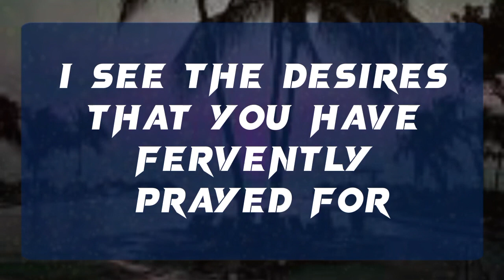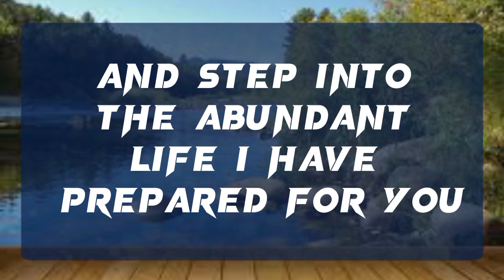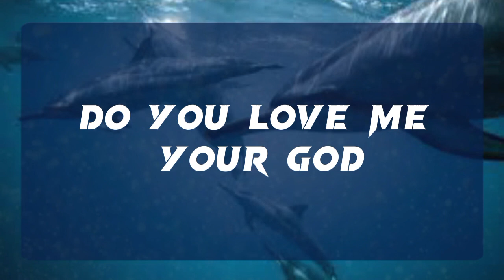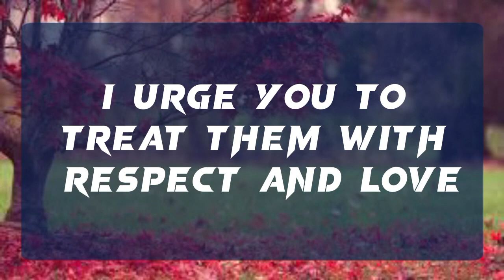God message: Someone is putting their life at risk for you and...The name is...✝️God Miracles